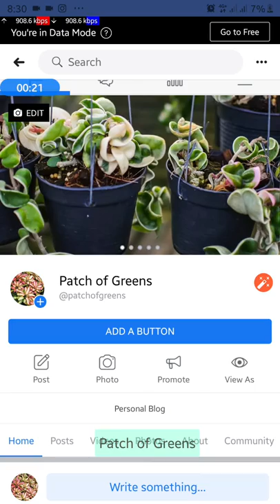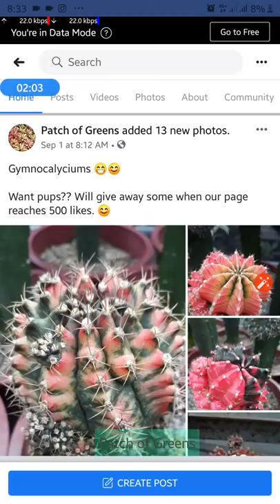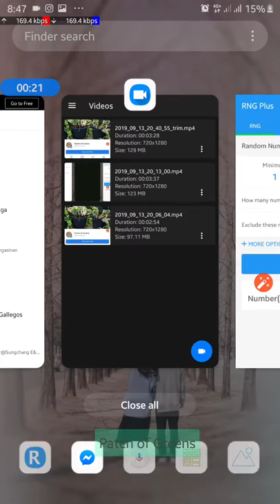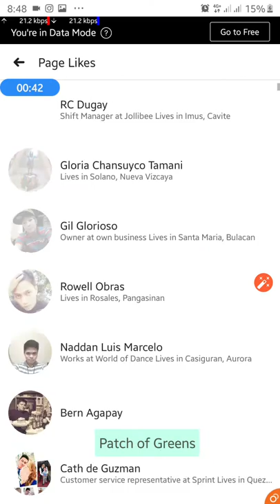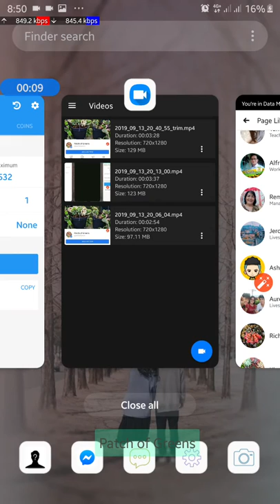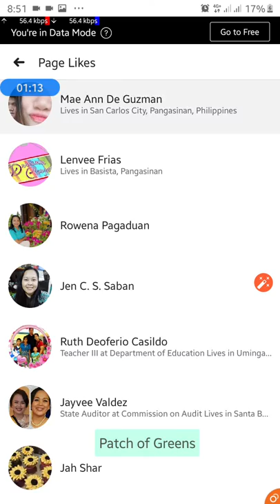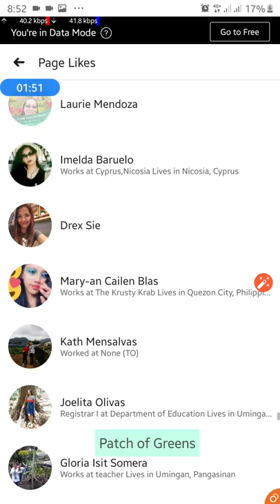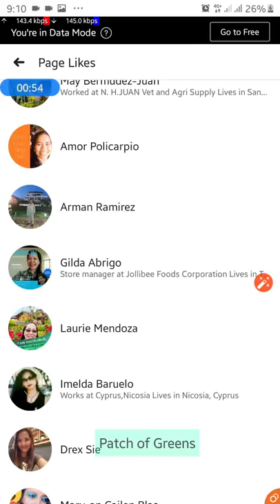Patch of Greens Page Likes Raffle Winners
Winners of variegated gymnocalycium pups